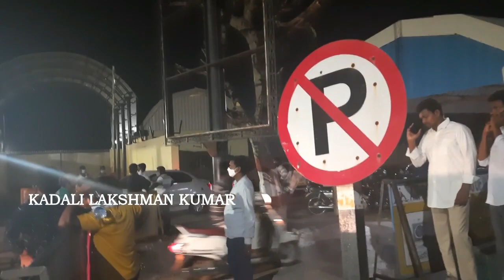vijayawada international airport - gannavaram international airport - airport - kadali lakshmankumar